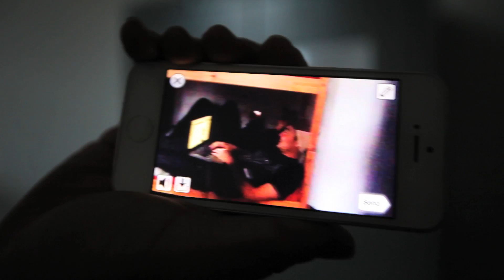WHERE'S WATSKY: Switzerland, Germany, Austria, and Italy